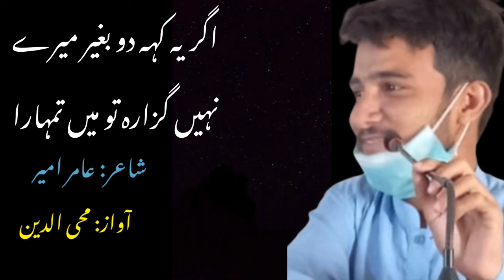Agar Yeh Keh Do Bagair Mere Nahi Guzara+Amir Amir+Urdu Poetry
اگر یہ کہہ دو بغیر میرے نہیں گزارہ تو میں تمہارا

یا اس پہ مبنی کوئی تأثر کوئی اشارا تو میں تمہارا

غرور پرور انا کا مالک کچھ اس طرح کے ہیں نام میرے

مگر قسم سے جو تم نے اک نام بھی پکارا تو میں تمہارا

تم اپنی شرطوں پہ کھیل کھیلو میں جیسے چاہے لگاؤں بازی

اگر میں جیتا تو تم ہو میرے اگر میں ہارا تو میں تمہارا

تمہارا عاشق تمہارا مخلص تمہارا ساتھی تمہارا اپنا

رہا نہ ان میں سے کوئی دنیا میں جب تمہارا تو میں تمہارا

تمہارا ہونے کے فیصلے کو میں اپنی قسمت پہ چھوڑتا ہوں

اگر مقدر کا کوئی ٹوٹا کبھی ستارا تو میں تمہارا

یہ کس پہ تعویذ کر رہے ہو یہ کس کو پانے کے ہیں وظیفے

تمام چھوڑو بس ایک کر لو جو استخارہ تو میں تمہارا